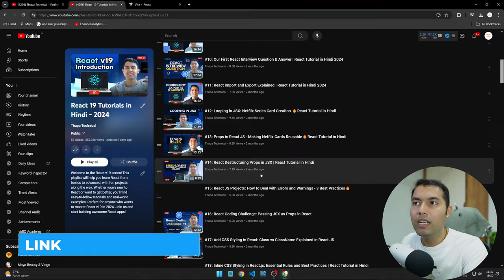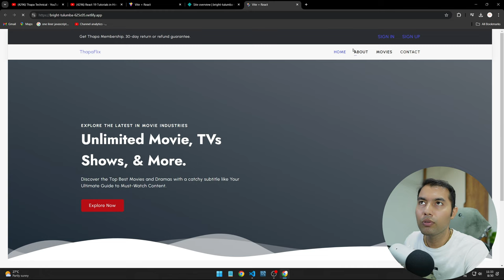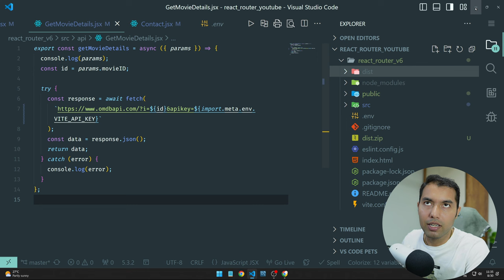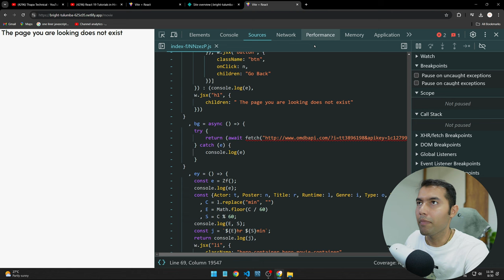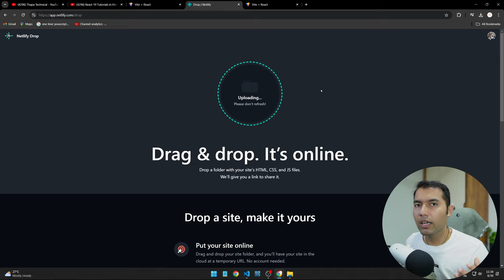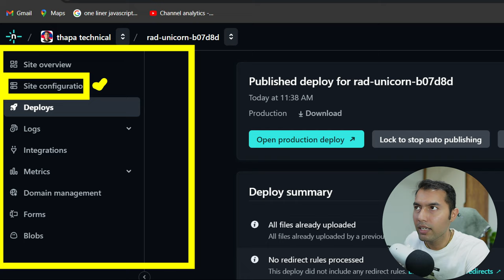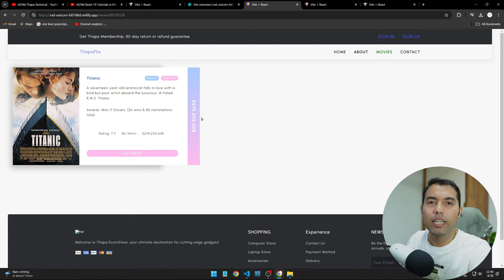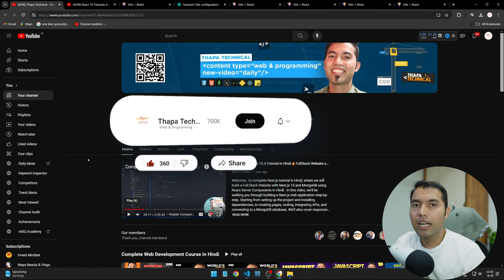Host Your React Website on Netlify for Free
Learn how to host your React website for free on Netlify! This tutorial walks you through building your React app for production, deploying it on Netlify, and customizing your site's settings. Perfect for developers looking to launch their projects without spending a dime. Don't miss the tips and tricks along the way to ensure a smooth deployment.

✌️ Join Us!

⌛TIMELINE⏳
0:00 Introduction to Free React Website Hosting
1:00 Important Tips for a Successful Deployment
2:30 Building Your React App for Production
3:50 Useful Tip for Optimizing Your Build
4:20 Hosting Your Website on Netlify
6:30 Adding Environment Variables on Netlify
8:50 Changing Your Website Name on Netlify
9:35 Must-Watch Videos for Further Learning